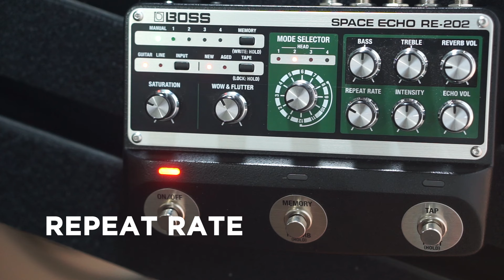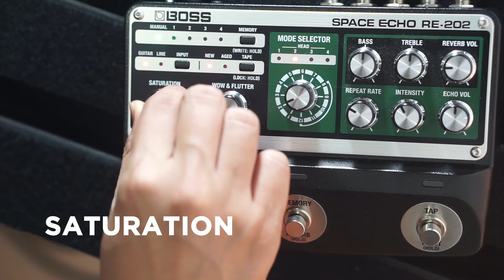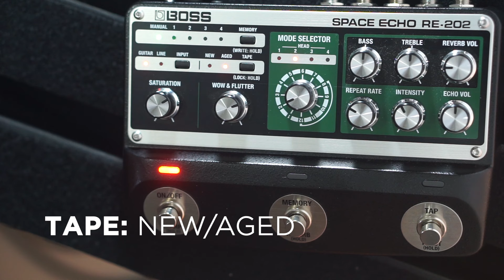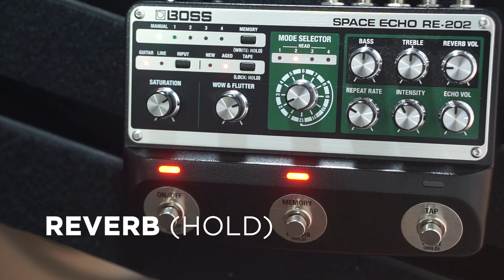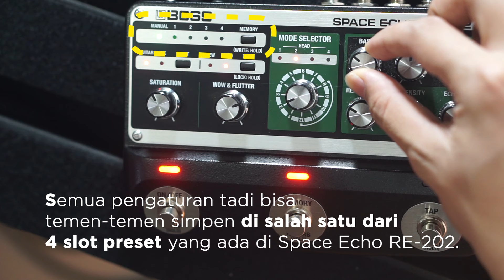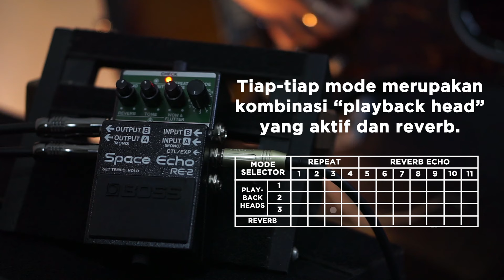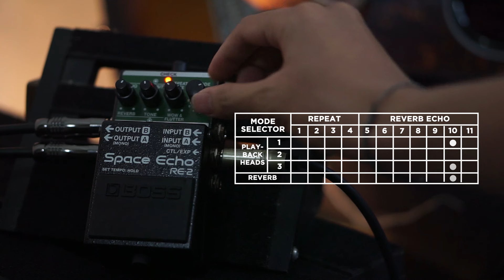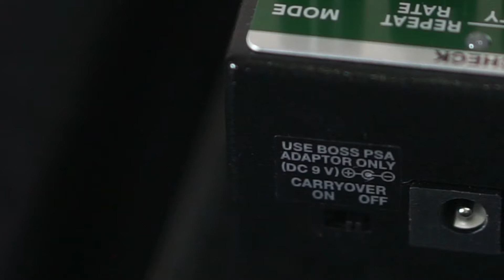Boss RE-202 & Boss RE-2 Full Review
BARU dari BOSS!

RE-202: Roland RE-201 Space Echo yang legendaris kini kembali dalam wujud pedal delay canggih dengan fitur modern.

RE-2: Space Echo compact dalam sebuah pedal yang terinspirasi dari Roland RE-201 legendaris.

Kaget saat pertama kali nyobain Boss RE-202 dan Boss RE-2, bener bener ngingetin sama si legendaris Roland RE-201. Hal yang membuat paling terkesan adalah Boss RE-202 dan Boss RE-2 memiliki sound yang terdengar serupa dengan RE-201 namun dengan versi pedal yang berukuran compact.

Guitar: Fender Stratocaster American Standart & Gibson Lespaul Custom 89
Pedalboard: Boxxcase
Cables: IVU Creator
Video editor & knob handler : Adi Wasturaka

Chapter:
0:00 Intro BOSS Space Echo RE-202
0:41 Sejarah Space Echo
1:14 Prinsip Dasar Tape Echo
1:52 Perkembangan Tape Echo
2:19 [RE-202] Mode Selector
3:27 [RE-202] Parameter
10:50 [RE-202] Port
11:03 [RE-202] Settingan Favoritnya GitarisINA
11:44 [RE-2] Mode Selector
13:11 [RE-2] Parameter
16:18 [RE-2] Settingan Favoritnya GitarisINA
16:44 [RE-2] Port
17:24 Kesimpulan
17:40 Outro BOSS Space Echo RE-2